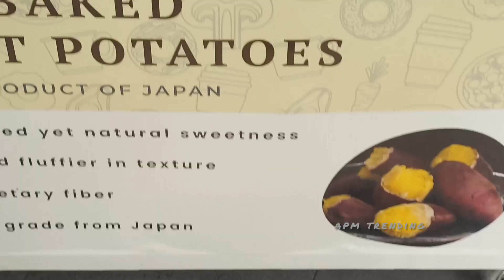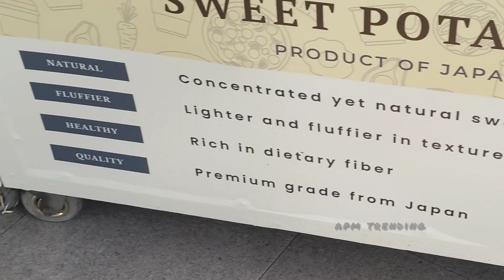Street Walk marina bay Singapore